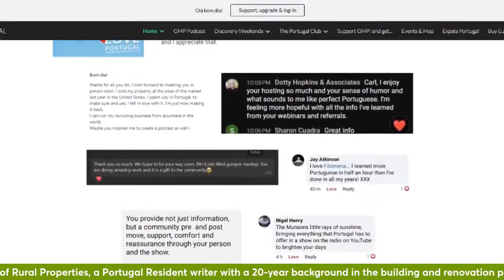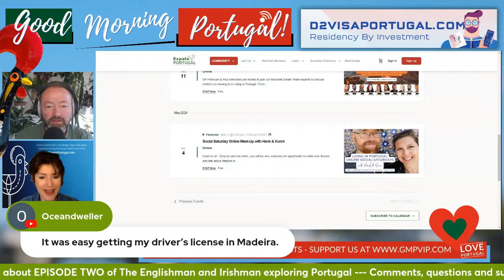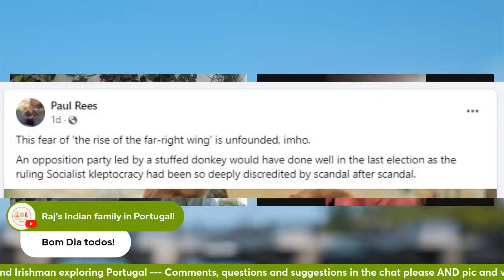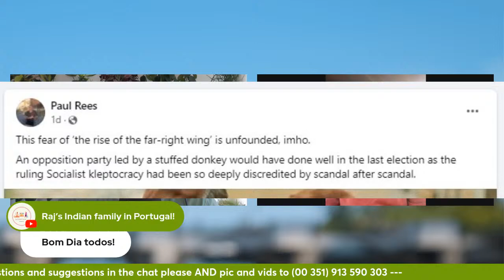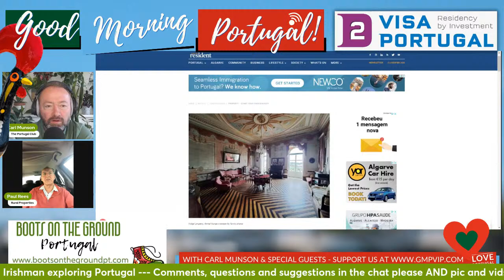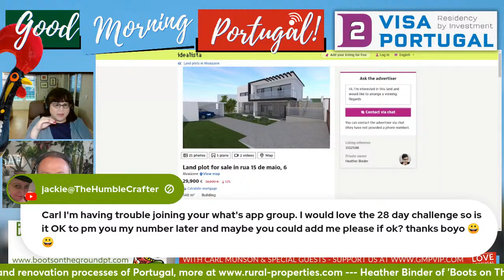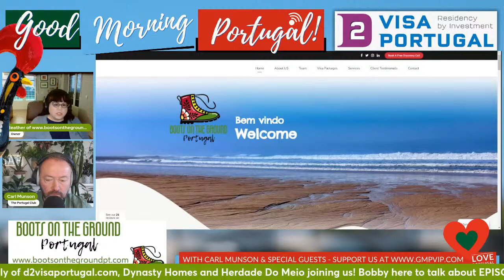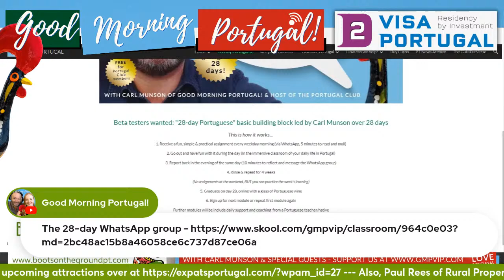Ask ANYTHING about Portugal! with Jacqui, Paul Rees, Heather & Bobby on The GMP!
Don't get the hump on humpday! Sort out your PTproblems on Ask ANYTHING about Portugal Wednesday with...

First up, Jacqui Acevedo of Expats Portugal joining us with her look at life in Portugal, as well as sharing upcoming attractions over

Also, Paul Rees of Paul Rees Rural Properties, a Portugal Resident writer with a 20-year background in the building and renovation processes of Portugal, more

Heather Binder of 'Boots on The Ground, Portugal' also back, who has turned her hard-won experience of relocating to Portugal, along with her former background in real estate, into an exciting consultancy service for people with an interest in doing the same

AND Bobby O'Reilly of d2visaportugal.com, Dynasty Homes and Herdade Do Meio joining us! Bobby is Lisbon-based, south of the river, more about his latest exciting developments